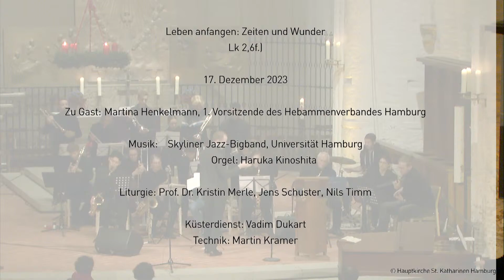Reupload: Universitätsgottesdienst am 17.12.2023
„Leben anfangen: Zeiten und Wunder“ (Lk 2, 6f.)

Predigt: Martina Henkelmann (1. Vorsitzende des Hebammenverbandes Hamburg)
Musik: Skyliner Jazz-Bigband der Universitätsmusik Hamburg (Ltg: Michel Schroeder); Haruka Kinoshita (Orgel)

ATTENTION!
Zeitenwende – Zeit zu wenden? Nachdenken über gutes Leben heute
Zeit gibt immer schon zu denken. Was ist eigentlich Zeit? Und wie kommt es, dass viele
von uns meinen, stets zu wenig von ihr zu haben? Und in welcher Zeit leben wir eigentlich?
Eins ist klar: Zeit ist stets vergehende Lebenszeit. Und über Zeit nachzudenken, impliziert
die Frage, was uns wichtig ist, und wie wir Leben konkret gestalten wollen. Welche alternativen
Weltbeziehungen sind – jenseits einer Dynamik von Steigerung und Beschleunigung
– denkbar, die sich auf eine attention [Simone Weil] für andere und anderes, auf
die Gegenwart, das Hier und Jetzt ausrichten? Welche Ressourcen halten Empfehlungen
wie Entschleunigung, Kontemplation und Warten bereit? Nachdenken über Zeit bedeutet
immer auch Nachdenken über die Möglichkeit guten Lebens heute.

Die Gottesdienste finden in Kooperation mit der Hochschule für Musik und Theater statt.

Technik: Martin Kramer

Kollekte: Verein zur Förderung der gesundheitlichen und medizinischen Versorgung von papierlosen und nichtversicherten Menschen in Bremen e.V.

#00:00:00 Herzlich Willkommen
#00:14:44 Beginn Gottesdienst
#00:34:54 Bibeltexte und Ansprache von Martina Henkelmann
#00:54:20 Ausklang Gottesdienst